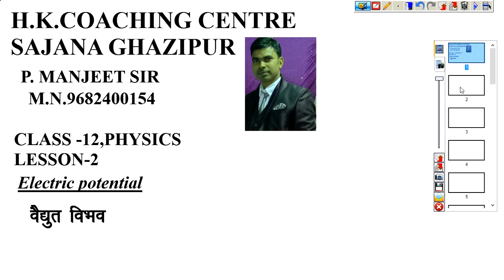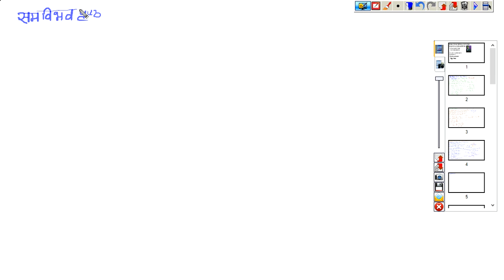h.k.coaching centre sajana physics clsaa 12 lesson2 ,part-2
h.k.coaching centre sajana ghazipur
yadi video psand aya ho to like and coment jarur kare
thank's